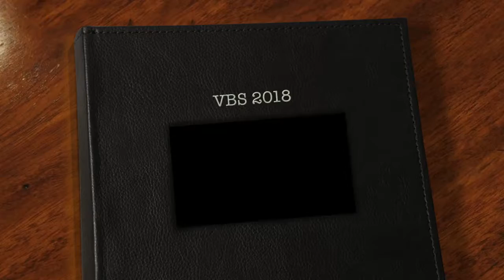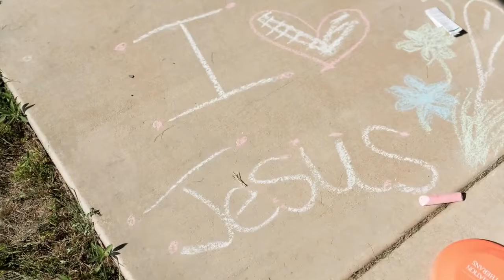VBS Recap Video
VBS 2018
Construction Zone